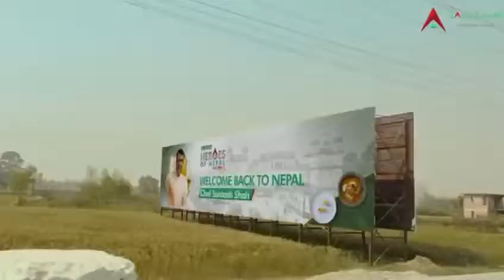A Fireside Chat with Legendary Master Chef Santosh Shah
A story of a boy who started his journey from Karjanha, Siraha, Nepal to London, UK becoming a global culinary icon on the way. He has many title and awards under his belt and serves as the head-chef in a Michelin star rated restaurant. He is credited with bringing the food of Terai/Mithila to the western mainstream.